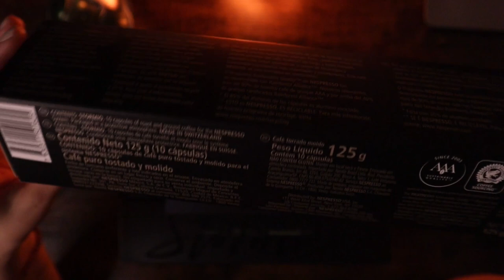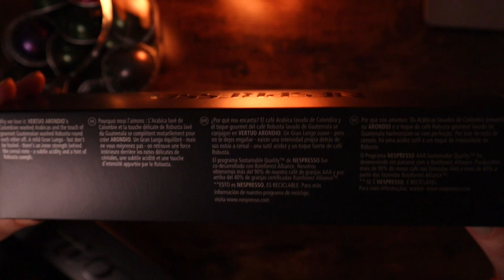ASMR coffee haul: Nespresso Vertuo capsules ☕️ Whispered show and tell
ASMR coffee haul: Nespresso Vertuo capsules ☕️
Close whisper with occasional mouth sounds, light tapping, plastic sounds.

Tips are never expected and always appreciated! Thank you so much for your support 💜

MY GEAR:
🎤 Microphone - Blue Yeti USB Mic
🎤 Professional Grade Lavalier Lapel Microphone Omnidirectional
📷 Camera - Canon EOS M50
🎧 Headset - SteelSeries Arctis 3
~~ SD card
~~ Ring light: SXIYA LED Ring Light with stand, 10 RGB colors
~~ Govee 32.8ft Color Changing LED Strip Lights
~~ Himalayan Salt Lamp
~~ Microphone Arm Stand: Tonor Scisso Mic Stand with Pop Filter
~~ My console - PS5